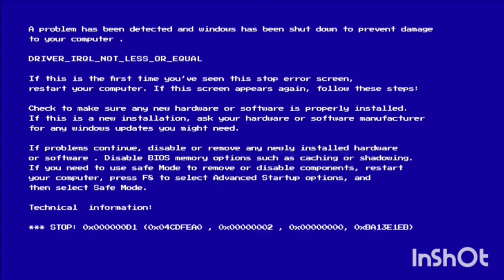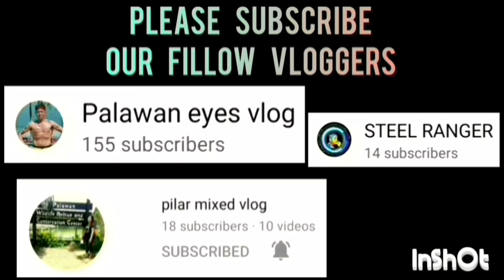CELANJORES VS NAVY GAME HIGHLIGHTS | AUGUST 14,2023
CELANJORES VS NAVY GAME HIGHLIGHTS | SLAM PALAWAN SEASON 1 BASKETBALL LEAGUE 2023 AT BAYWALK BASKETBALL COURT | AUGUST 14,2023